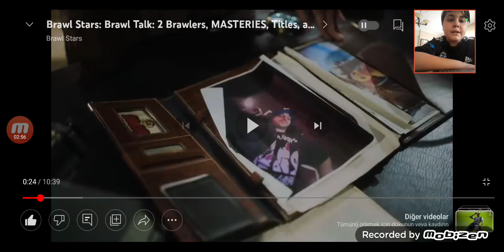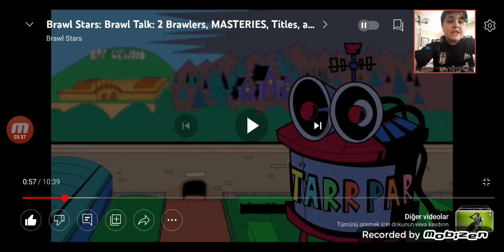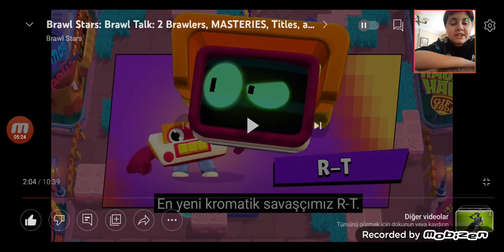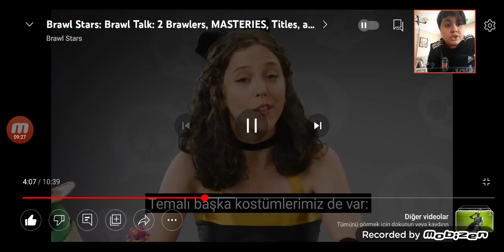BRAWL TALK DA %99 FARKETMEDİĞİNİZ DETAYLAR VE DETAYLI ANLATIM!!!